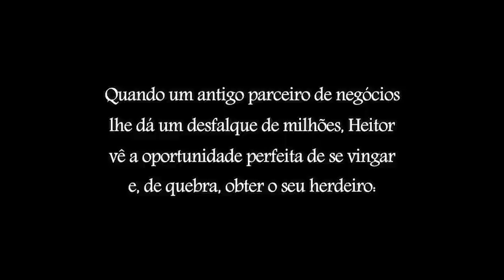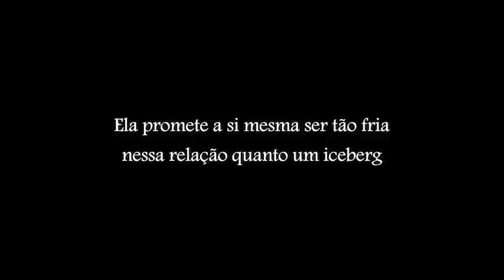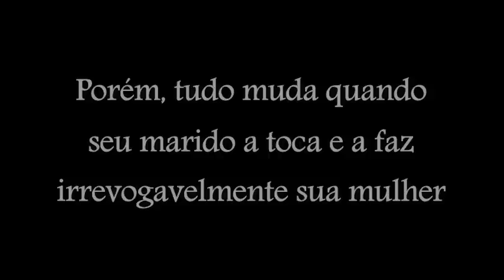A dívida - Book Trailer - Série Turbulência (Livro 1)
Autora Lani Queiroz

*EM BREVE NA AMAZON*